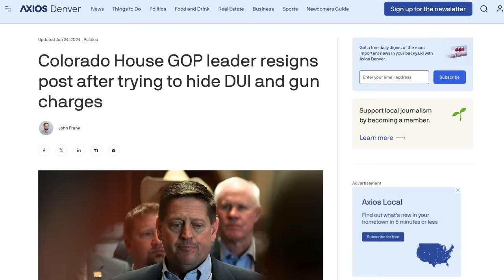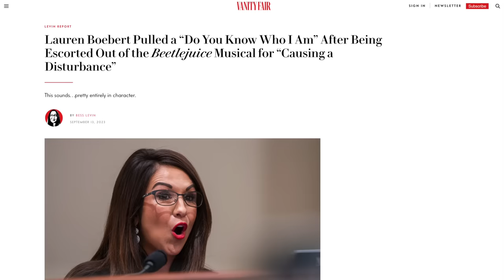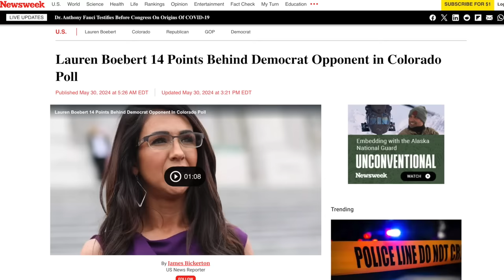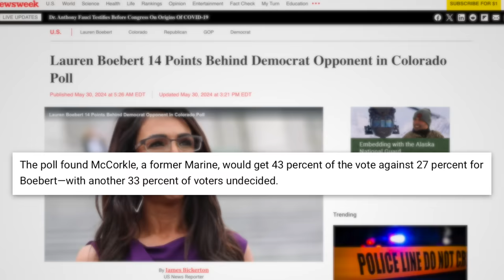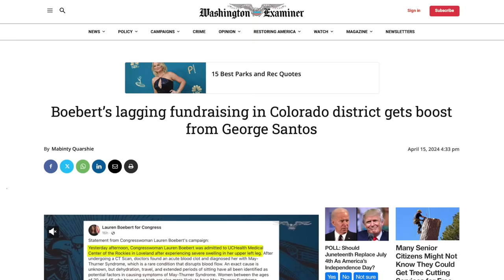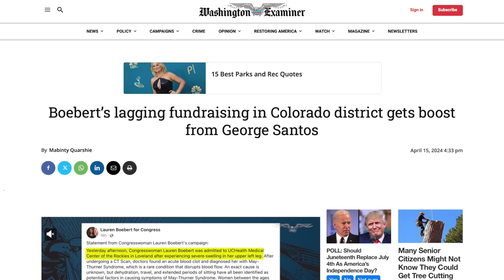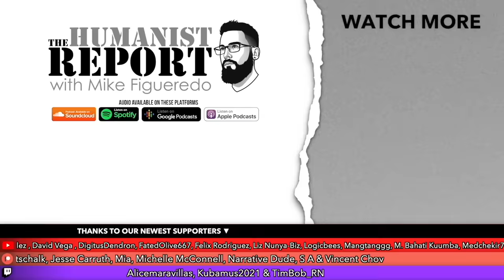Lauren Boebert Humiliated by GOP Debate Moderator Over Beetlejuice Incident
Lauren Boebert debated her Republican primary opponents running against her in Colorado’s 4th district, and things went downhill fast. She was called out for her infamous Beetlejuice incident, attacked over her poor polling, and was lambasted as ineffective by her opponents. In this video we’ll talk about some highlights from the debate and look at her standing in the race.